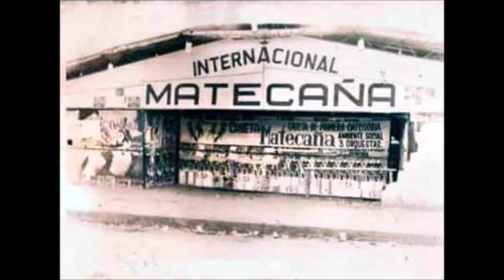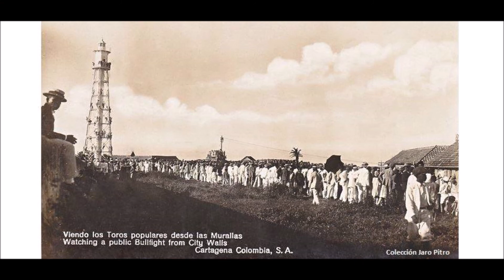QUE REBAMBARAMBA FROM JOE QUIJANO SALSA BONFANTE